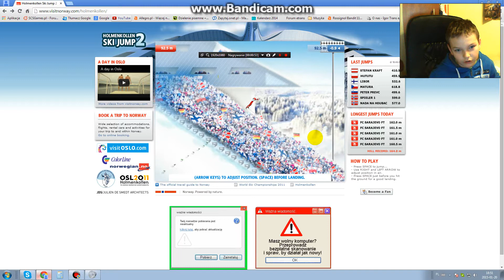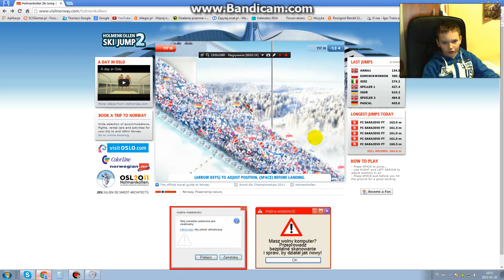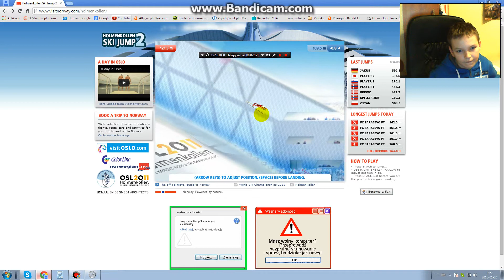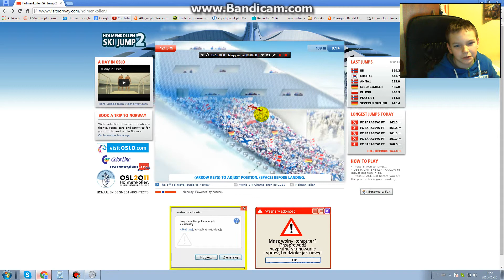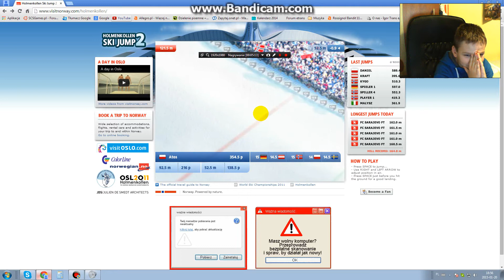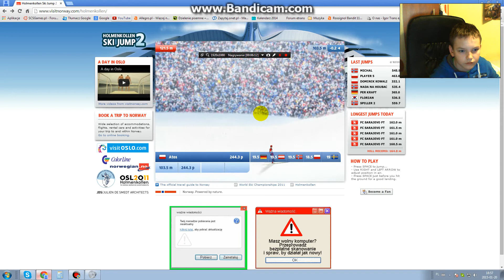Darmowe gry - Holmenkollen Ski Jump 2 #1 Gość EluX PL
Witajcie

To Ważne !
Jak chcesz grać z nami pisz w komentarzach.